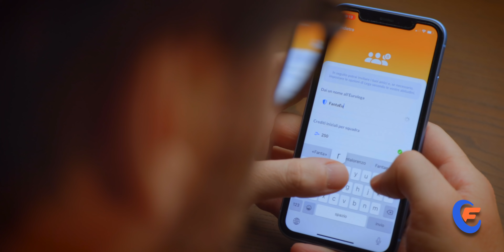FANTACALCIO│6 MOTIVI per GIOCARE a EUROLEGHE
​@LudovicoRossini ci racconta i 6 MOTIVI per cui ha scelto di giocare EUROLEGHE @fantacalcio.
E tuoi quali sono? Scrivili nei commenti 😎